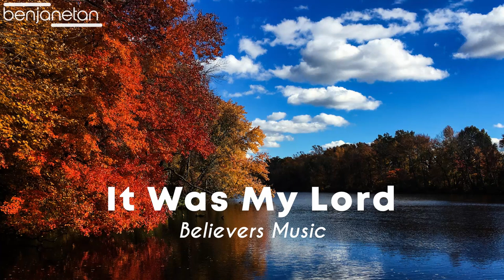It Was My Lord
The Bible said, Jesus Christ is the same yesterday, today, and forever. [Blank spot on tape—Ed.] Believest thou this? He’s Divine. Believest thou this? He’s the Son of God. Believest thou this? He’s here now. Believest thou this?
   51-0506A - Believest Thou This?
   Rev. William Marrion Branham